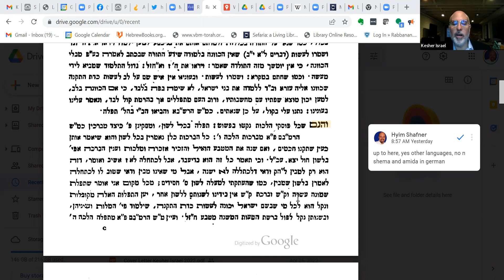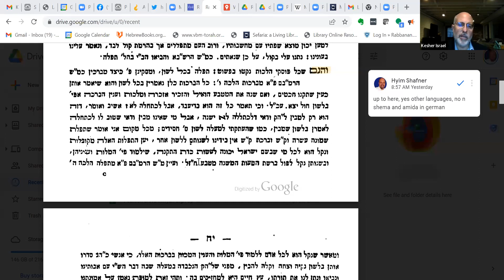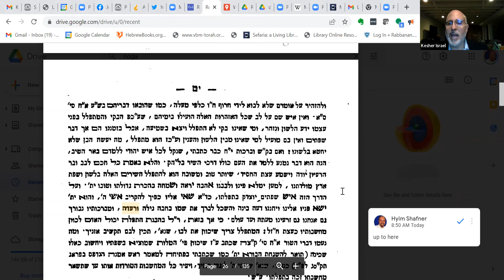organs in shul and prayer in German #40